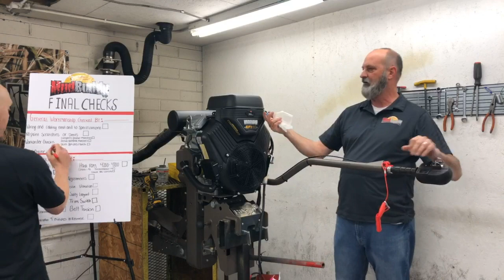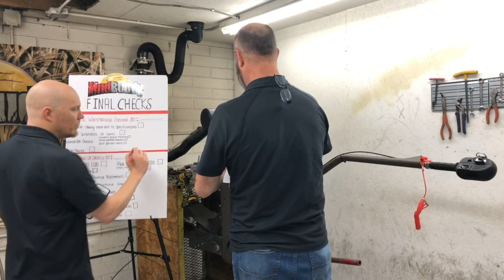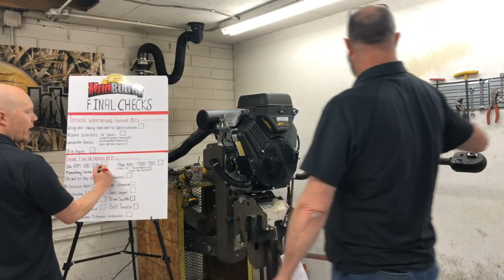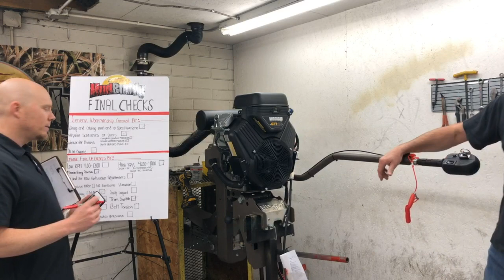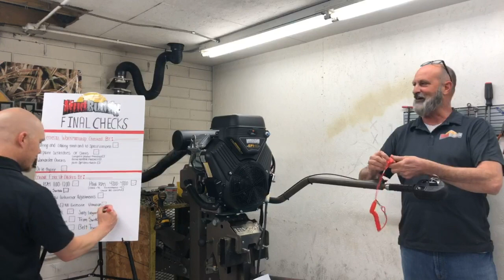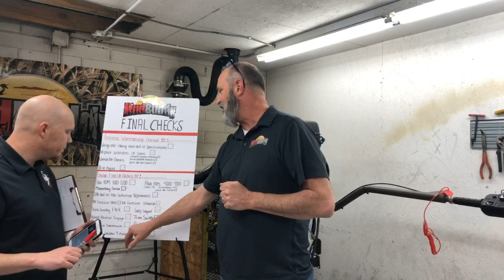Checking the Final Checklist | Shallow Water Adventures | Mud Buddy Motors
Time to talk quality! We take pride in making sure that every motor that comes off our assembly line runs smoothly and efficiently. Today we are going to show you just a few of the steps taken to ensure you get the best functioning motor possible.

Join us for a new episode of the Shallow Water Adventures with Keith and Jeffrey.

Lucky Duck Premium Decoys
Echo Calls
Tanglefree Waterfowl Products
Excel Boats
Backwater Performance Systems
Camp Chef